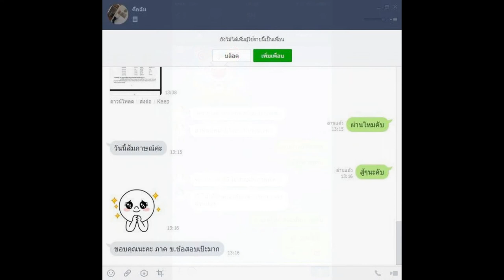Loadแนวข้อสอบ เจ้าหน้าที่พัสดุ 5 (1079)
Loadแนวข้อสอบ เจ้าหน้าที่พัสดุ 5 (1079) สังกัด แผนกสำรองวัตถดิบ 2 กองจัดซื้อและสำรองวัตถุดิบ ฝ่ายบริหารพัสดุและผลิตภัณฑ์ องค์การเภสัชกรรม
- ความรู้เกี่ยวกับองค์การเภสัชกรรม
- แนวข้อสอบ พระราชบัญญัติองค์การเภสัชกรรม พ.ศ.2509
- ความรู้เกี่ยวกับมาตรฐานการผลิตอาหาร
- หลักเกณฑ์ที่ดีในการผลิตยา